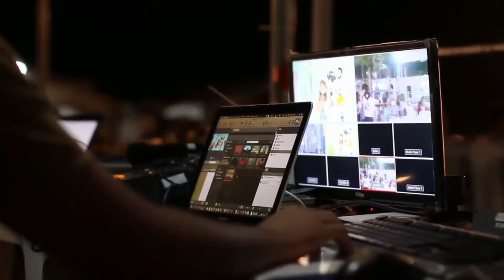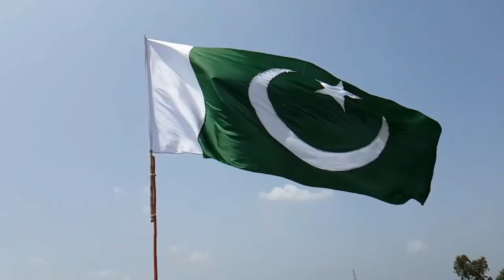As always, this time too India did not stop its action | Search Point